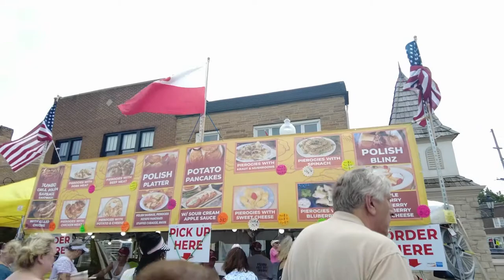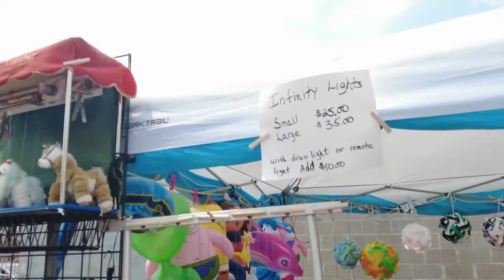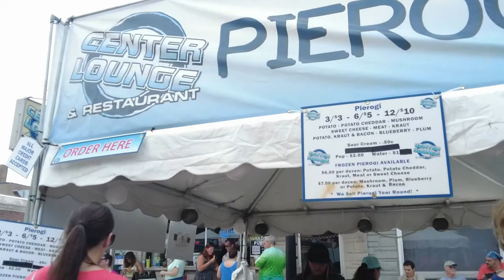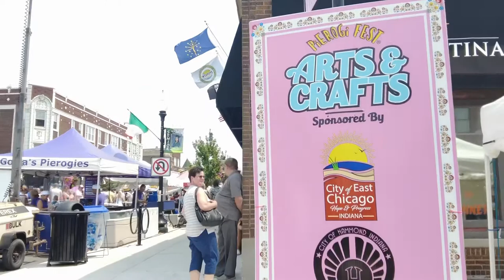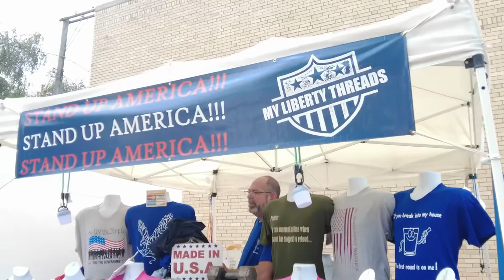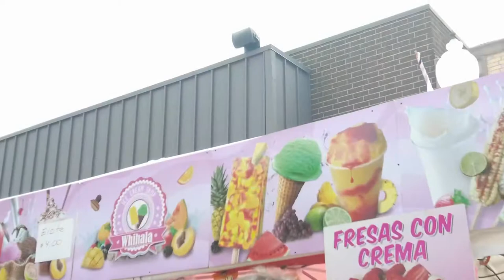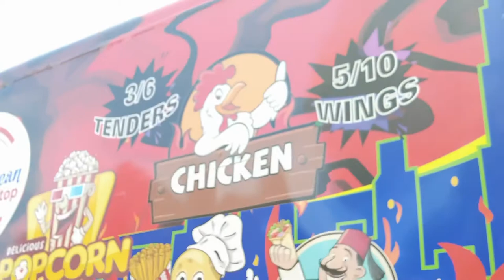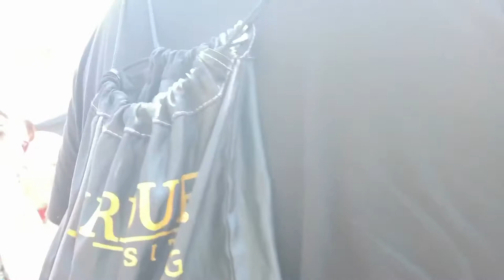Pierogi Fest Whiting Indiana 07/24/2021 actual festival sounds Enjoy!